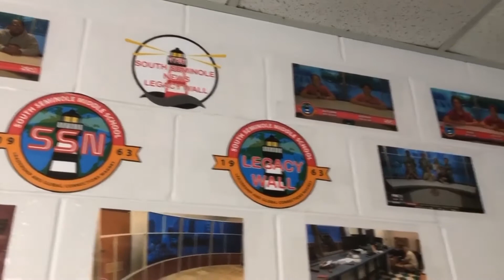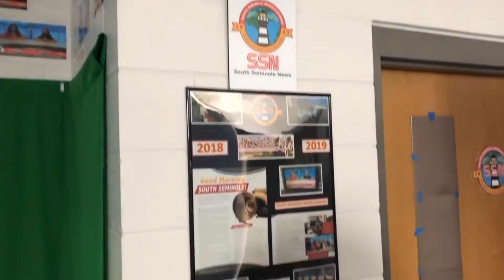SSN: Teacher Spotlight with Mr. Miles